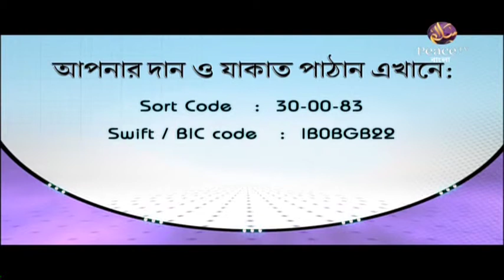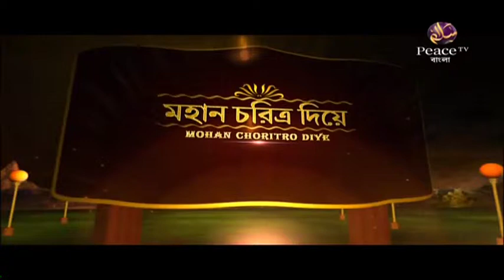২৮. আল কুরআনের জীবনঘনিষ্ঠ বিধি-বিধান। মুফতি কাজী ইবরাহীম। পিস টিভি বাংলা